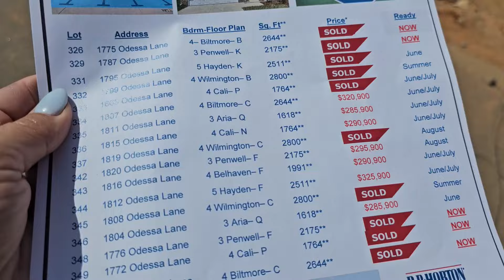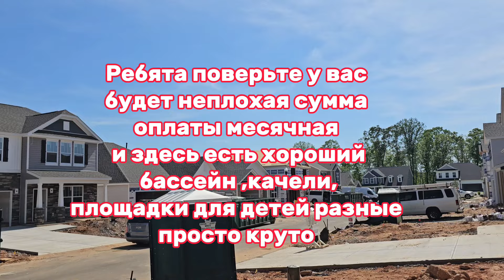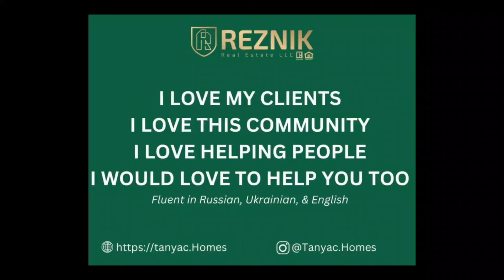Супер Дом/Супер Цена/Супер Локация/ Отличный вариант/Южная Каролина/Обзор Недвижимости с БРОКЕРОМ 🇺🇸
Друзья сегодня будет очень интересное видео и как всегда с вами я-Татьяна Курдогло.

-я рада вас всегда привествовать.

New construction :
1618 sq
3 beds
2 baths
Living room
Dinning room
Beautiful kitchen
Nice backyard 👌
Good location
Perfect neighborhood

Price $285,000
$10,000 towards closing cost
5.5% rate
Home insurance 600$ a year
Property taxes around $2,000 once a year
Ready to close

Tanya